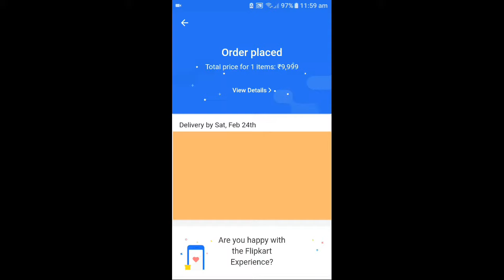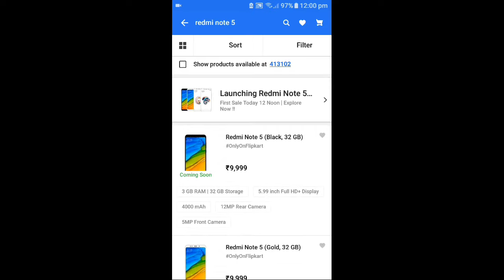How to book redmi Note 5 | Live Demo | flipkart sale🔥🔥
How to book redmi Note 5 pro live demo flipkart sale